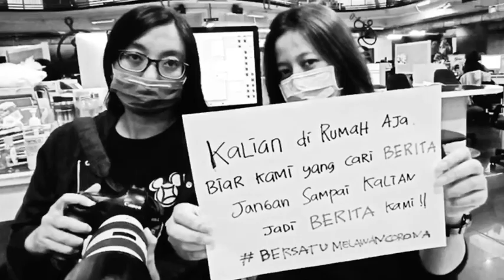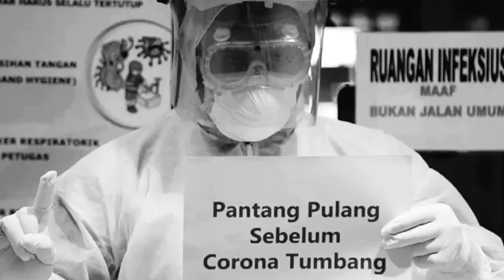Cepat pulih, Bumi ku ( Demi Raga Yang Lain by FKG YARSI )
Persembahan dari kami, seluruh anggota keluarga besar Fakultas Kedokteran Gigi Universitas Yarsi untuk seluruh penduduk Indonesia yang sedang berjuang melawan Covid-19.
COPYRIGHT SONG : DEMI RAGA YANG LAIN - EKA GUSTIWANA

Follow us on :
Line : @364nqnun (sertakan @)
COVID-19